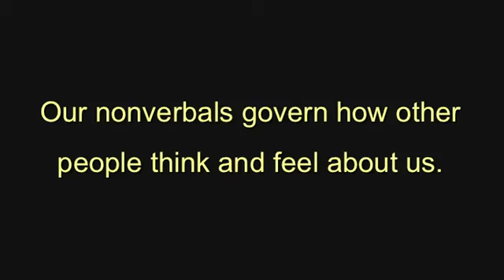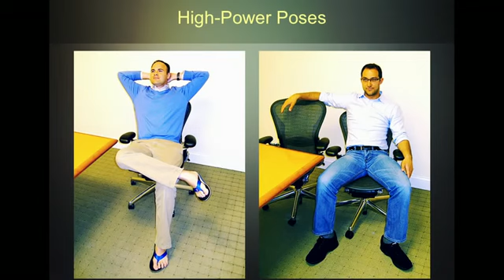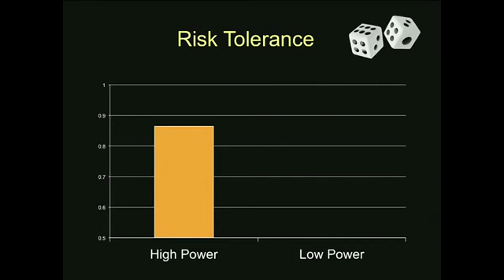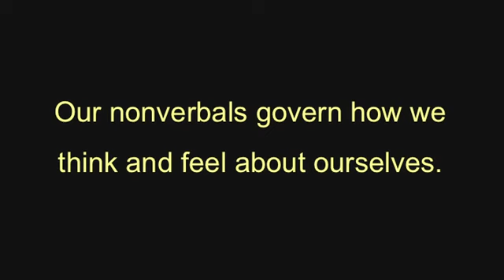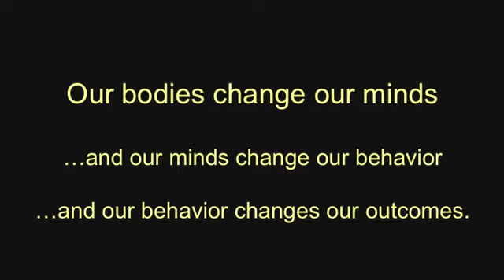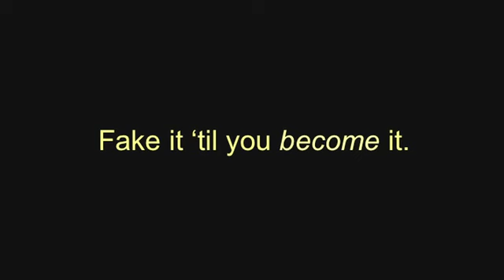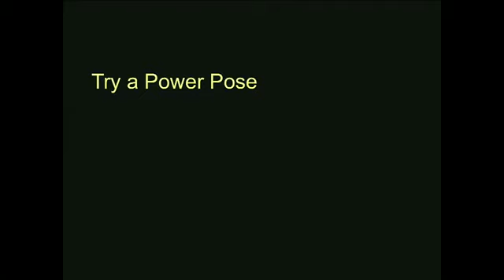Your Body Language Shapes Who You Are | Amy Cuddy | TED Talks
Have You ever Prepared Yourself for  Meeting or an Encounter OR
A Speaking Engagement/ Presentation? Rise Up. Think On Purpose and Learn about the power of power posing, postural techniques, and other self-nudges to make positive changes in Your Life.